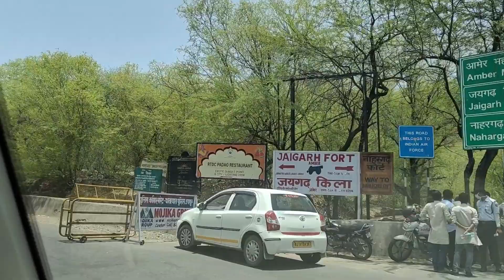Jaipur Trip | Day 2 : Jaigad Fort, Amer Fort, Patrika Gate